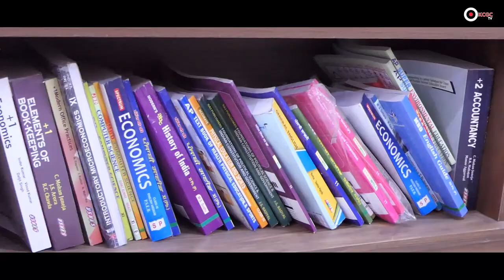Khalsa College Girls Senior Secondary School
An Interview with Principal Madam Puneet Nagpal